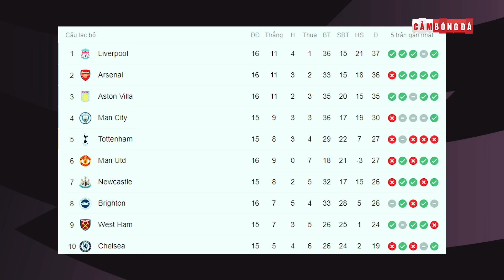LIVERPOOL & SỞ THÍCH NGƯỢC DÒNG | M.U ĐÃ LÀ QUÁ KHỨ, GIỜ LÀ THỜI ĐẠI CỦA "KLOPP TIME"